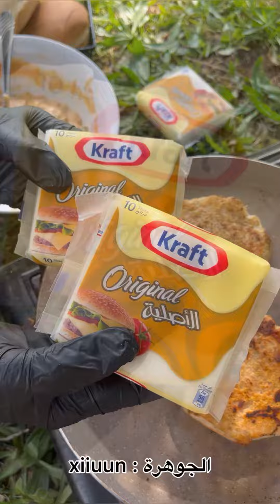سوينا صوص كلاسيك برجر بسس ؟؟🥲💔💔💔